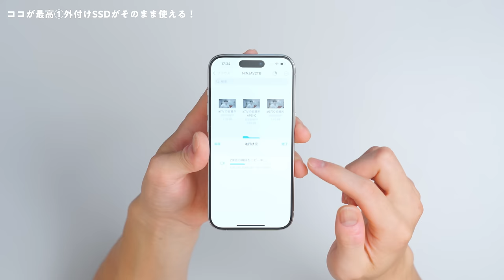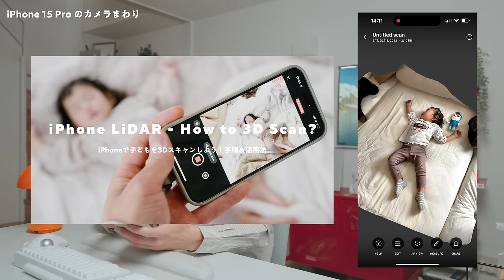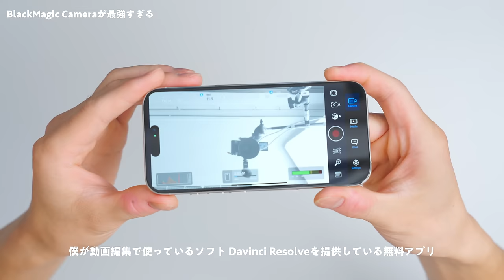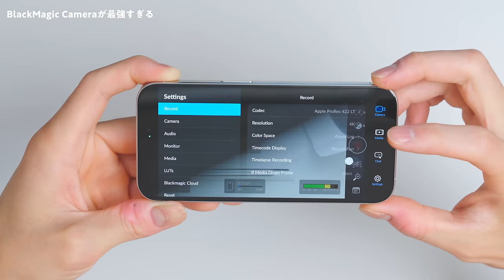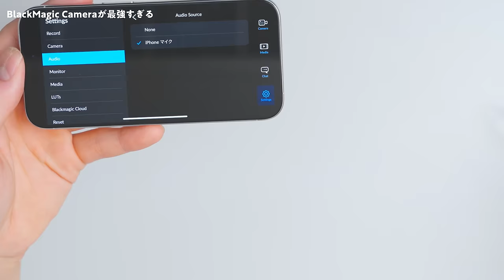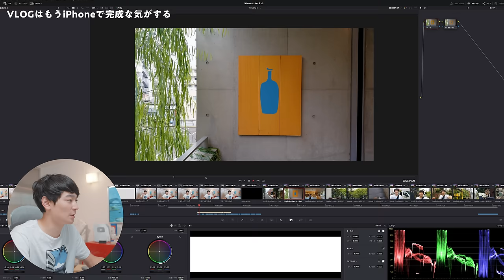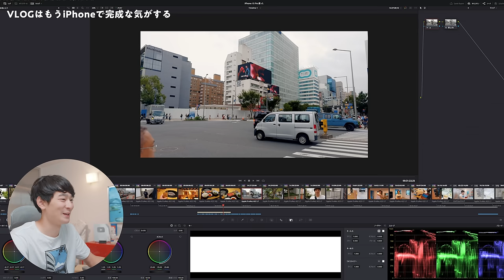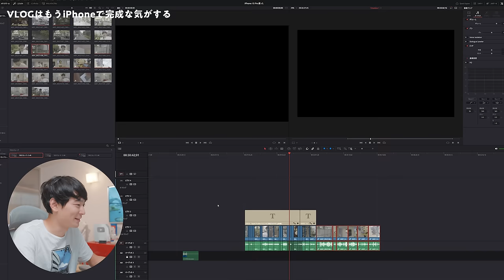【iPhone 15 Proレビュー】最高！これがやりたくて"Pro"を選んだ！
トバログはAmazonアソシエイトに参加しています。

―― もはやVLOG専用カメラ……！ iPhone 15 Proが届いたのでYouTuber的な側面から色々紹介してみました。いや～～～VLOG用カメラとして最高です

🛒購入する[PRリンク]
※Amazonアソシエイトリンクを用いています。ここから得た収益から動画の制作費を捻出していますのであらかじめご了承ください。

iPhone 15 Pro 用に買ったガラスフィルム

オーディオテクニカのマイク

🔖動画の目次
00:00 iPhone 15 Proをピックアップ
01:17 iPhone 15 Proレビュー！
01:35 筐体デザイン
03:41 アクションボタンが備わった
04:26 USB-C端子になったインパクト
05:48 なにがそんなに良くなった？
06:31 iPhone 15 Proでできるようになったこと
07:06 ココが最高①外付けSSDがそのまま使える！
08:43 ココが最高②映像出力ができる！
10:26 ココが最高③外部マイクでVLOGもポッドキャストも！
11:14 iPhone 15 Pro のカメラまわり
12:04 VLOGカメラとして最高
13:25 BlackMagic Cameraが最強すぎる
17:13 ●iPhone 15 Pro(純正アプリ / ProRes 422 HQ / Log収録)
20:43 ●iPhone 15 Pro(BlackMagic Camera / ProRes 422 LT / Log収録)
22:05 VLOGはもうiPhoneで完成な気がする
25:45 まとめ
ーー